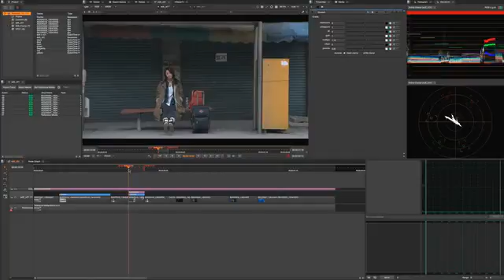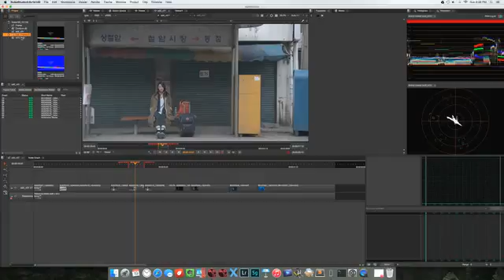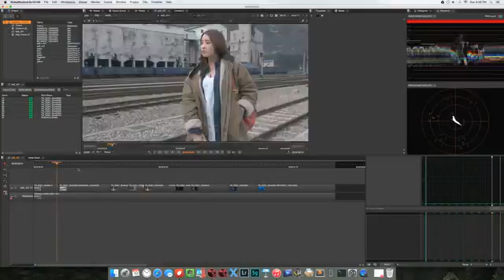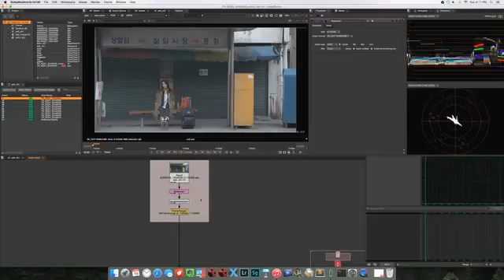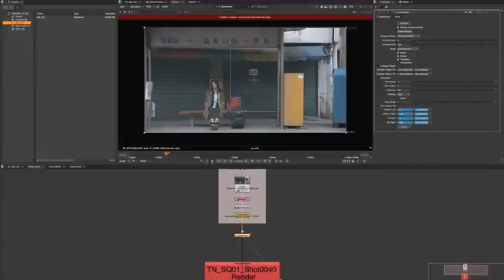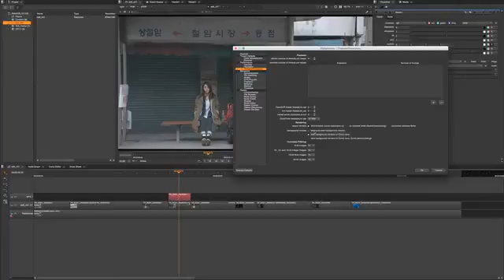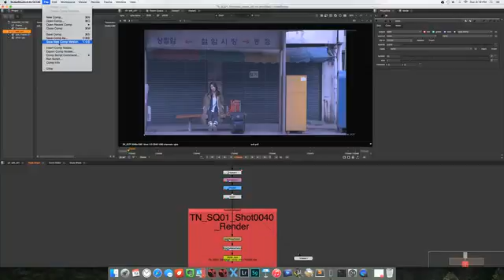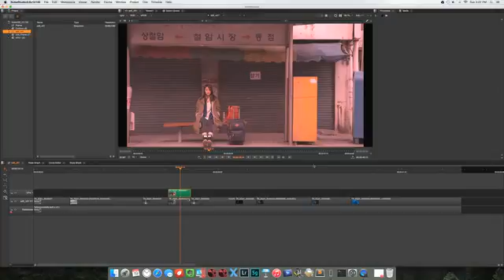NUKE102 13 Nuke Studio Create Comp